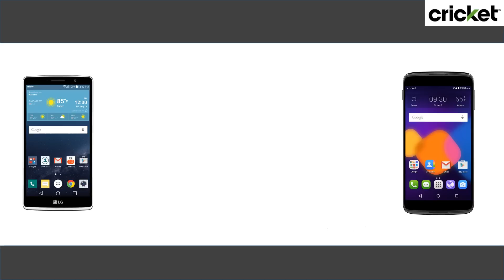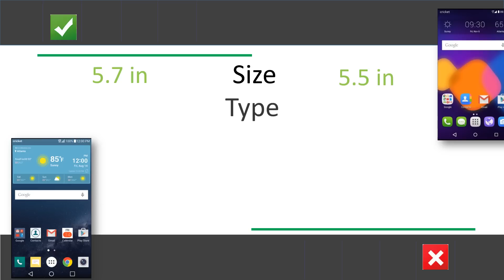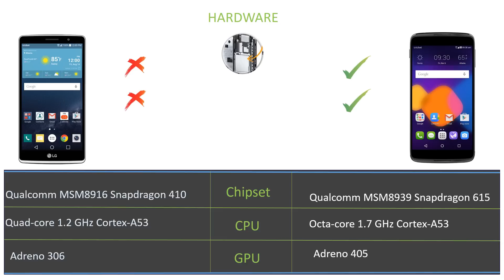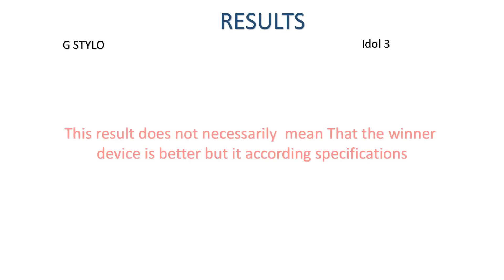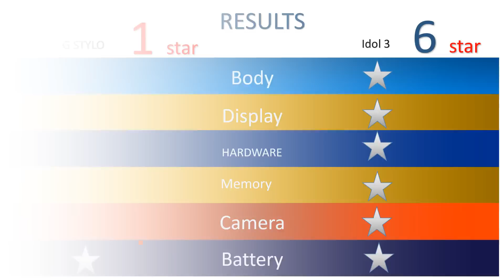LG G Stylo VS Alcatel onetouch Idol 3 criket wireless